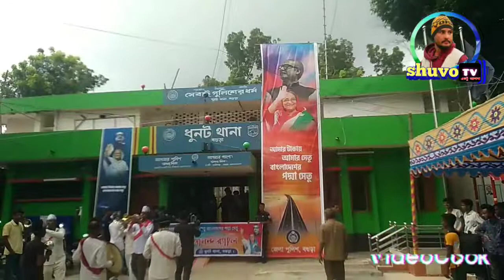পদ্মা সেতু উদ্বোধন উপলক্ষে ধুনট থানার অায়োজনে অানন্দ র‍্যালি।।